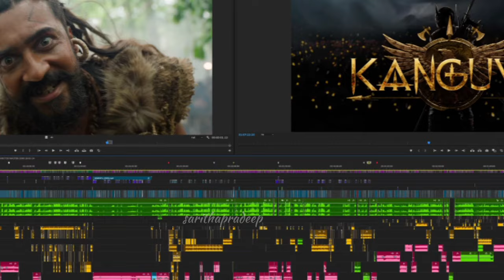കങ്കുവ’ ഓഡിയോ ലോഞ്ചിലും ചിരിച്ച മുഖവുമായി നിഷാദ്; ഞെട്ടലിൽ മലയാള സിനിമാ ലോകം.🙏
എഡിറ്റർ നിഷാദ് യൂസഫ് മരിച്ച നിലയിൽ..സമകാലിക മലയാള സിനിമയിലെ ഏറ്റവും പ്രധാനപ്പെട്ട ചിത്ര സംയോജകന്‍മാരില്‍ ഒരാള്‍ ആയിരുന്നു അദ്ദേഹം.നിരവധി മലയാള സിനിമകള്‍ എഡിറ്റ് ചെയ്തിട്ടുണ്ട്. 2022 -ല്‍ തല്ലുമാല സിനിമയുടെ എഡിറ്റിങ്ങിന് മികച്ച എഡിറ്റര്‍ക്കുള്ള സംസ്ഥാന അവാര്‍ഡ് ലഭിച്ചിട്ടുണ്ട്. സൗദി വെള്ളയ്ക്ക, ഉണ്ട പോലുള്ള സിനിമകള്‍ എഡിറ്റ് ചെയ്തിട്ടുണ്ട്. മമ്മൂട്ടിയുടെ ഏറ്റവും പുതിയ ചിത്രം ബസൂക്കയുടെ എഡിറ്റിംഗ് നിര്‍വഹിച്ചതും അദ്ദേഹമാണ്.